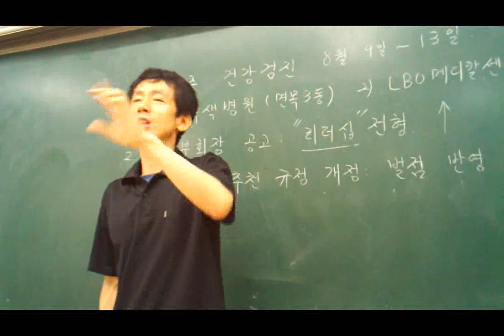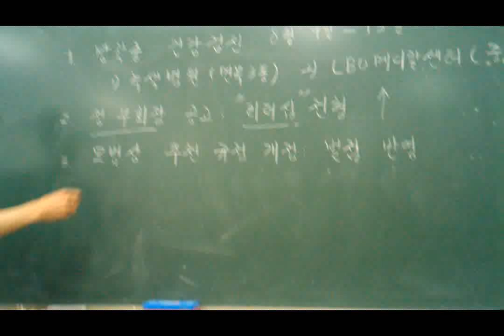테마조회 리더십이란 leadership2